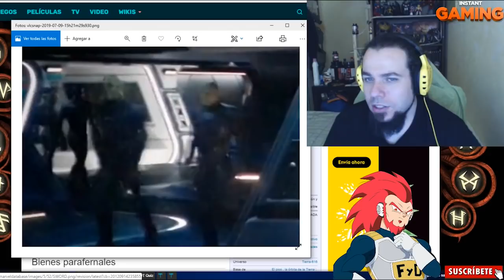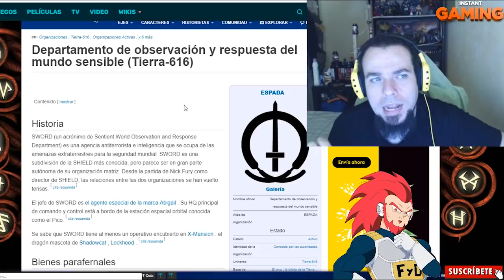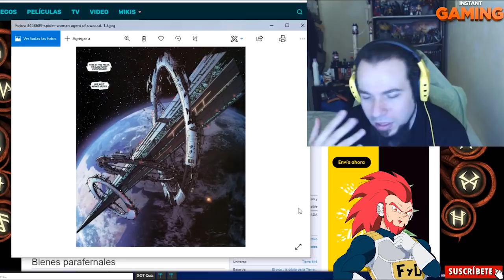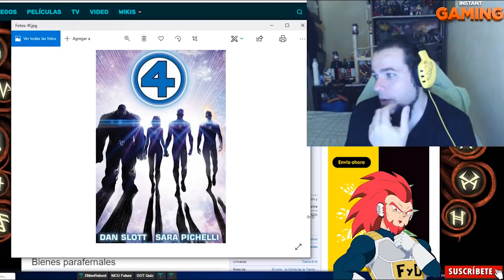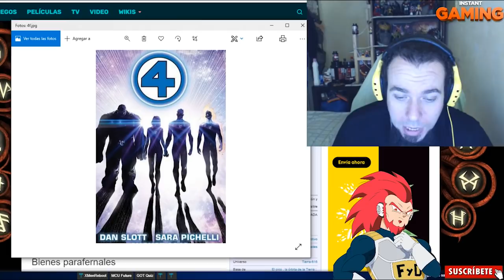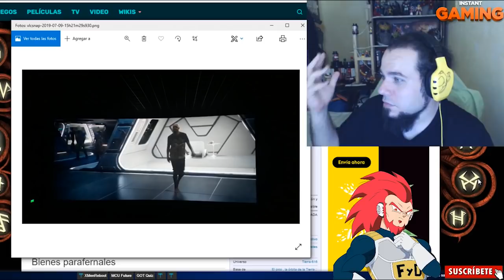ASI LLEGARAN LOS 4 FANTASTICOS AL UCM TRAS SPIDER-MAN FAR FROM HOME -¿QUE ES S.W.O.R.D. ? TEORIA FYD